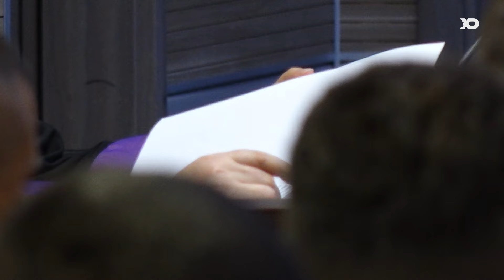"Ajo vepër është kryer në vetëmbrojtje” - I akuzuari Andi Pajaziti për vrasjen në ‘Bon Vivant’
"Ajo vepër është kryer në vetëmbrojtje.” // “Mos m'këqyr!”
Vrasja në ‘Bon Vivant’ më 2023, i akuzuari Andi Pajaziti del para gjykatës